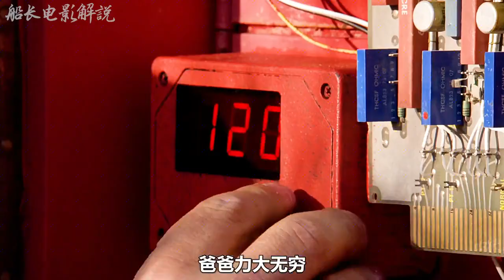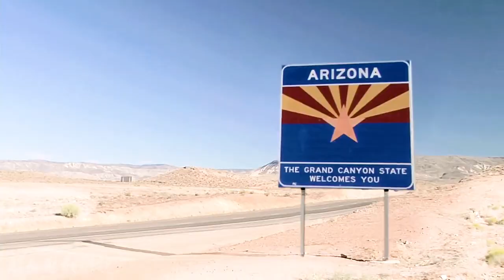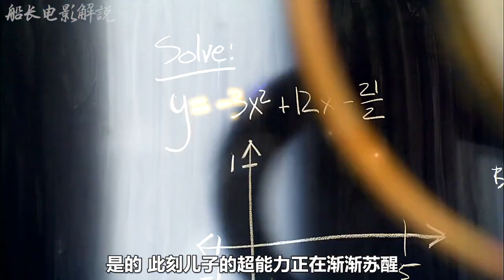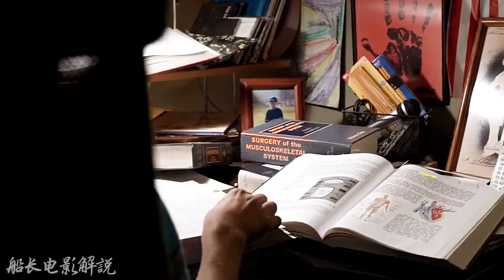【非凡家庭】一次意外让一家人都拥有了超能力，他们各个身怀绝技 『以不同的視角解讀一部電影，帶你瞭解電影更深層的含義和秘密』電影解說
2019年3月14日，影片发布正式预告及正式海报。3月29日，影片在中国正式定档4月24日。4月7日，影片在洛杉矶召开全球媒体发布会。4月16日，影片曝光一支漫威宇宙混剪视频及新版短预告。10月初，迪士尼官方宣布该片参与包括最佳影片、最佳导演、最佳改编剧本、最佳摄影在内的总共12个奥斯卡奖项的竞争
2019年4月28日，影片以12.09亿美元票房的成绩打破“首映周末全球票房最高电影”以及“全球票房最快达到10亿电影”两项吉尼斯世界纪录。